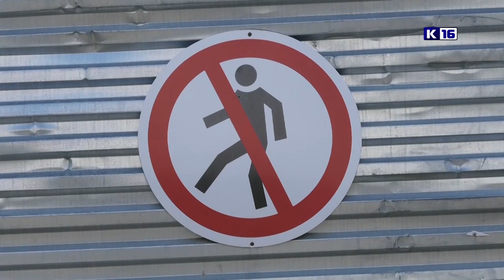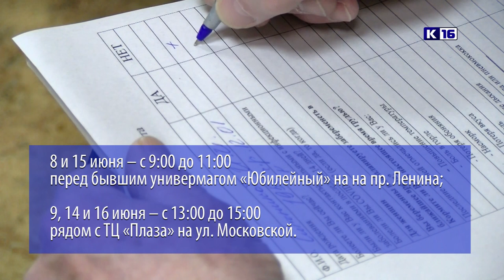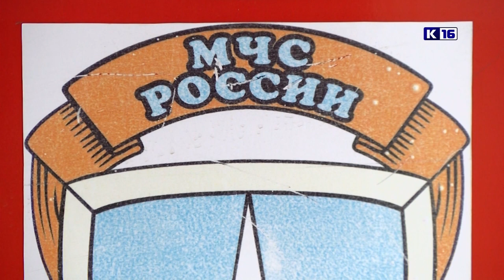Новости Сарова 07.06.2022